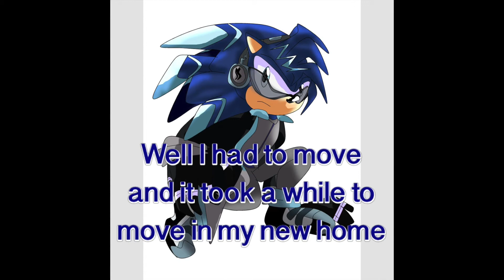I have returned